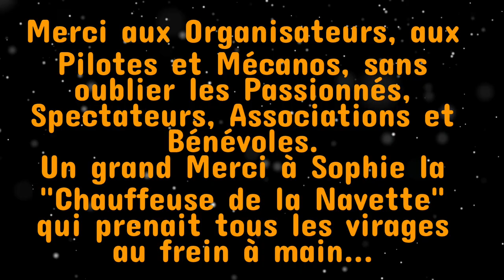2022/07/31 Montée Historique à Val de Bride, 2ème Édition Partie 2, dimanche Après-midi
Organisée par les Vieux Baquets